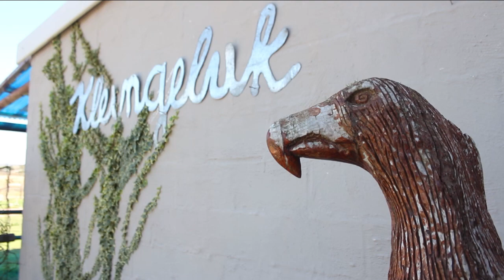Ewann & Sanja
Wat 'n wonderlike paartjie. Ek het fotos geneem van hul troudag en tussen deur 'n video clip gemaak as 'n ekstra.